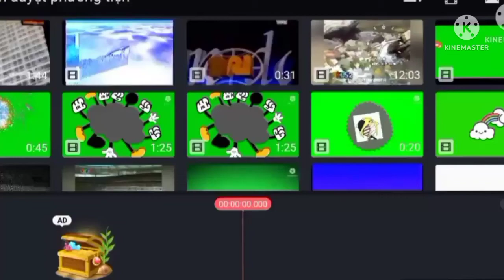speedrun klasky csupo